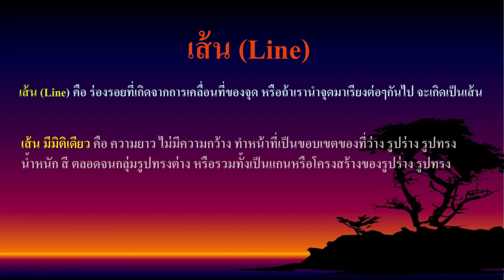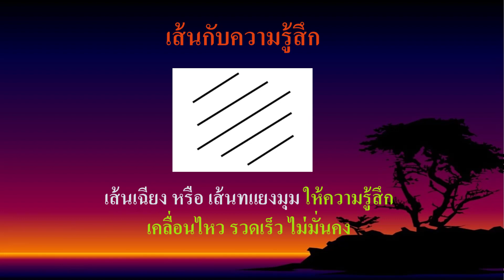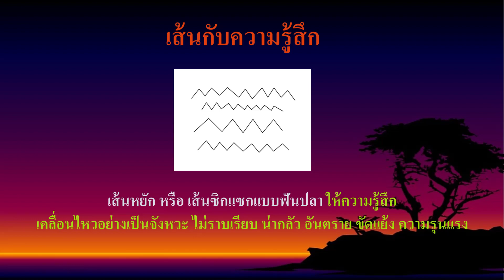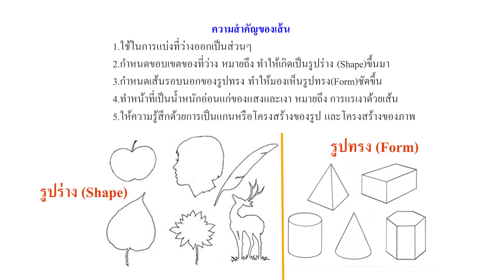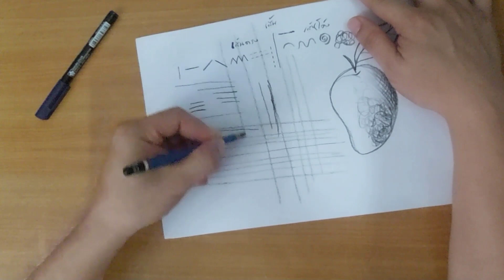G4 Art64 vdo 047 Line